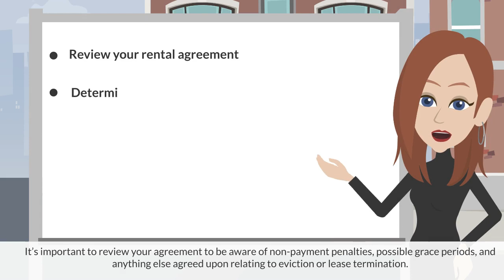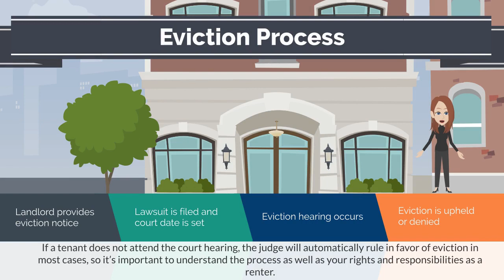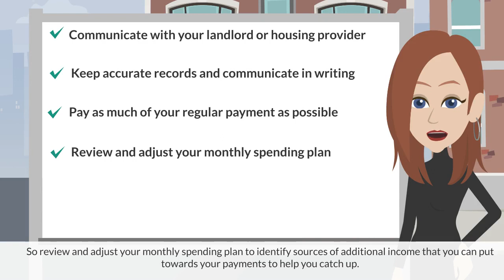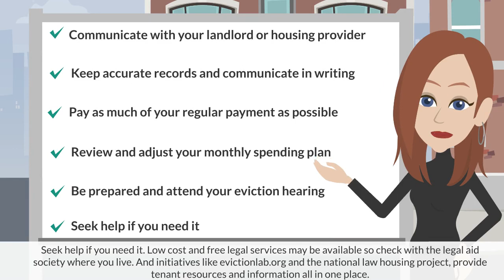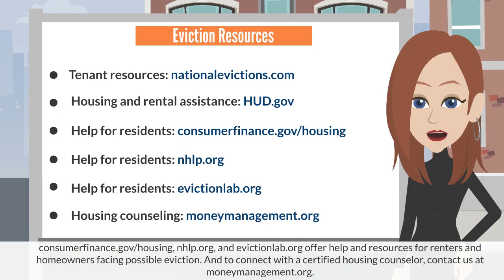Avoiding Eviction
If you’re at risk of eviction, or struggling to make payments, there are resources that may be available to help. In this short video, we’ll explore what you should know about the eviction process and possible options and resources to help you avoid eviction.